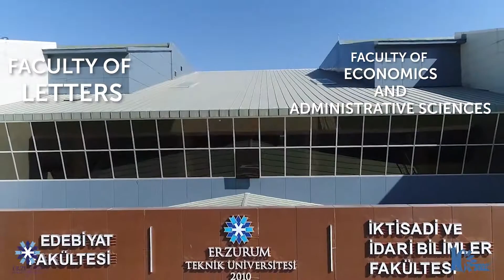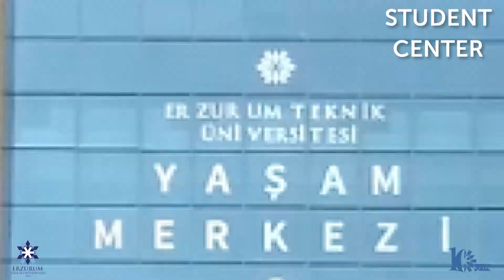ERZURUM TECHNICAL UNIVERSITY PROMOTION VIDEO